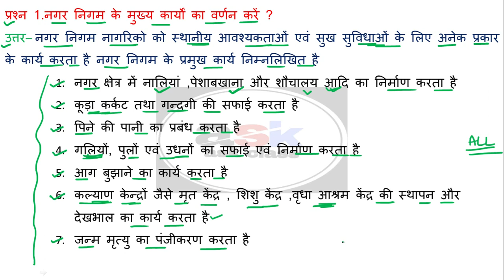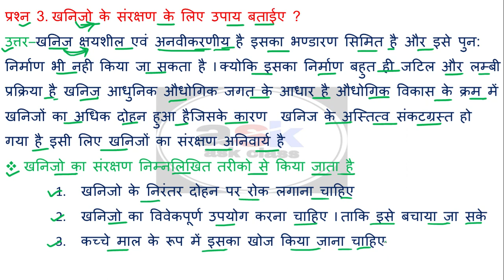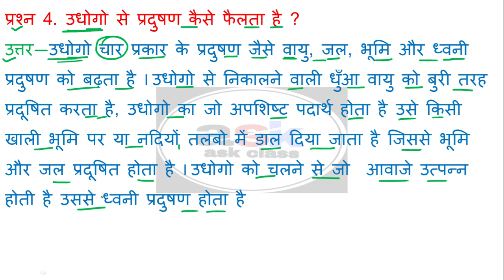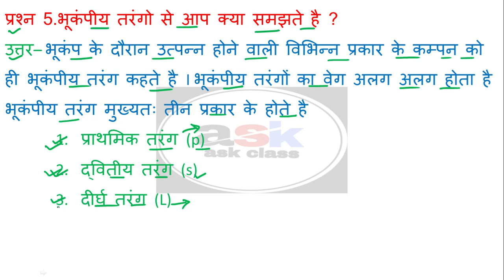सामाजिक विज्ञान VVI SUBJECTIVE QUESTION क्लास 10 ||Class 10th Samajik Vigyan Vvi Question Part 2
class 10 samajik vigyan subjective question 2021,
class 10 social science subjective question 2021,
bihar board social science subjective question 2021,
social science long question class 10th,
samajik vigyan long question class 10 ,